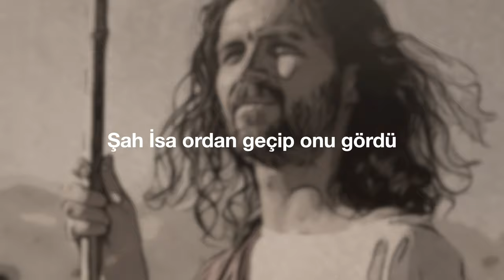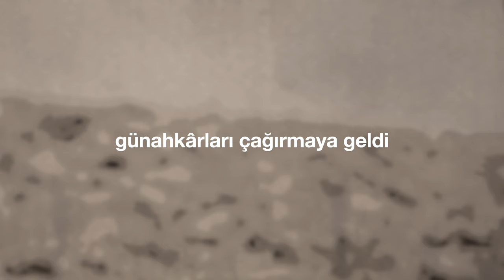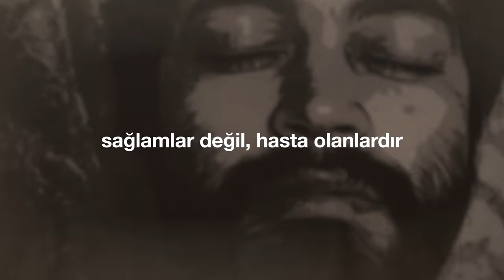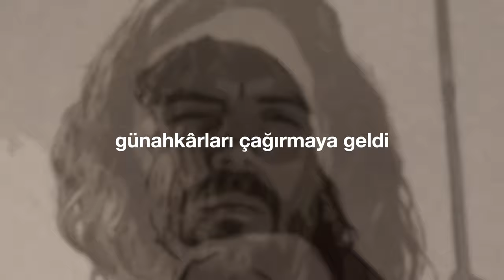"Günahkârları Çağırmaya Geldi" (Cem Kervan) Söz Videosu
"Günahkârları Çağırmaya Geldi"
Tekli Olarak Çıkış Tarihi: 16 Mart, 2022
Albümün Çıkış Tarihi: 30 Mart, 2022

Sazlar: Serhat Doğan
Perküsyon: Haydar Demir
Erbane: Charles Vincent

Sözler:

Günahkârları Çağırmaya Geldi

Matta vergici, para düşkünüydü
Şah İsa ordan geçip onu gördü
Şah “Ayağa kalk peşimden gel!” dedi
Günahkârları çağırmaya geldi

Matta İsa’yı eve davet etti
Günahkârlarla Şah yemeğe gitti
Yobazlar gördü ve itiraz etti
Günahkârları çağırmaya geldi

Tabibe muhtaç olanlar kimlerdir?
Sağlamlar değil hasta olanlardır
Kurtulacak canlar günahkârlardır
Günahkârları çağırmaya geldi

KERVAN’ım bizde var günaha meyil
Tabip bizi iyi etmeye ehil
İsa salih doğru canları değil
Günahkârları çağırmaya geldi